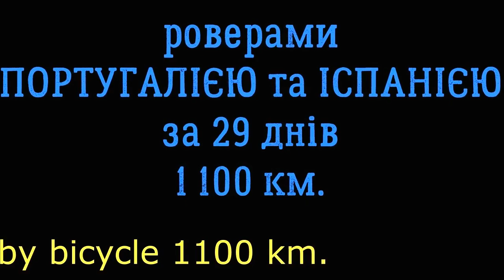# 32 АНТОНИО, КВАДРОЦИКЛЫ, МОТОЦИКЛЫ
Дом у АНТОНИО это целый квест.Здесь есть все для активного отдыха и медитативного уединения.